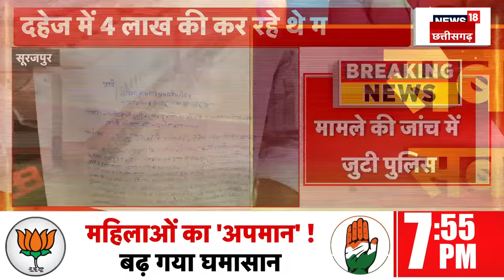Bijapur मुठभेड़ में 12 नक्सली ढेर, CM Vishnu Deo Sai का बड़ा बयान | Naxali News | Breaking News :